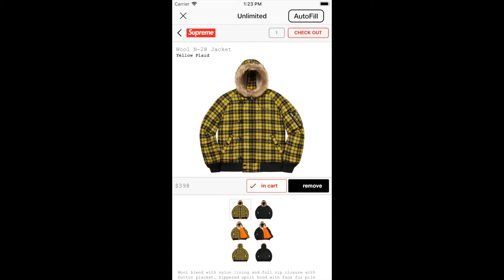Beat the Bots - Cop Supreme with Restocks for iOS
Cop Supreme Restocks  every time with Alerts + Instant Checkout. Only available with Restocks on the App Store